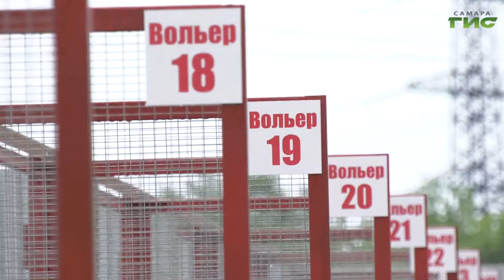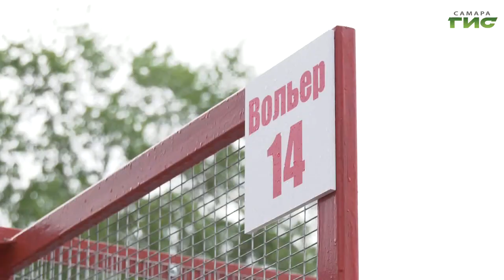В Самаре скоро откроется новый приют для временного содержания животных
Бродячие собаки и кошки с городских улиц скоро отправятся в комфортный приют. Его строительство должно завершиться этим летом. Там их приведут в порядок, стерилизуют и чипируют. После чего попытаются пристроить в семью. В противном случае животное снова окажется на улице, но уже не будет представлять для окружающих никакой  опасности. Глава Самары Елена Лапушкина проверила, как идут строительные работы. Будущий дом для животных увидела и Елена Малютина.